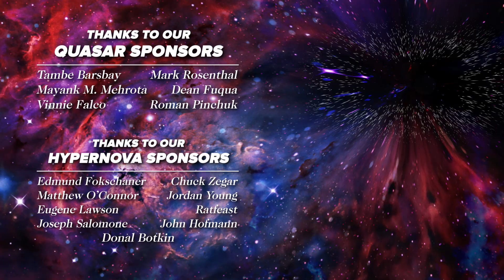How Asteroid Mining Will Save Earth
The days of oil may be numbered, but there’s another natural resource that’s never been touched, Asteroids.

Previous Episode:
The Black Hole Information Paradox

The richest person in modern history, was John Davison Rockefeller, His net worth was three times greater than that of our richest tech billionaires, inflation adjusted. And the source of that fortune? Timely exploitation of a vast, then-untapped natural resource: oil. Well, the days of oil may be numbered, but there’s another natural resource that’s never been touched, is effectively inexhaustible, and has a dollar value large enough to disrupt entire economies. That resource? Asteroids, and the precious materials they contain. Astrophysicist Neil deGrasse Tyson predicts that the world’s first trillionaire will be an asteroid miner. The Rockefellers of the 21st century may be less like the internet and tech moguls of the 20th century and more like the old-school oil barons of the 19th century.

Written by Drew Rosen and Matt O'Dowd
Assistant Editing and Sound Design by Mike Petrow and Linda Huang

Big Bang
CoolAsCats
David Nicklas
Anton Lifshits
Joey Redner
Fabrice Eap

Quasar
Tambe Barsbay
Mayank M. Mehrota
Mars Yentur
Mark Rosenthal
Dean Fuqua
Roman Pinchuk
ColeslawPurdie
Vinnie Falco

Hypernova
Donal Botkin
Edmund Fokschaner
Matthew O’Connor
Eugene Lawson
Barry Hatfield
Martha Hunt
Joseph Salomone
Chuck Zegar
Craig Peterson
Jordan Young
Ratfeast
John Hofmann

James Hughes
Fabian Olesen
Kris Fernet
Jane Meyers
James Flowers
Greg Allen
Denys Ivanov
Nick Virtue
Alexey Eromenko
Nicholas Rose
Scott Gossett
Mark Vasile
Patrick Murray
Sultan Alkhulaifi
Alex Seto
Michal-Peanut Karmi
Erik Stein
Kevin Warne
JJ Bagnell
Avi Goldfinger
John Pettit
Florian Stinglmayr
Benoit Pagé-Guitard
Nathan Leniz
Brandon Labonte
David Crane
Greg Weiss
Shannan Catalano
Brandon Cook
Malte Ubl